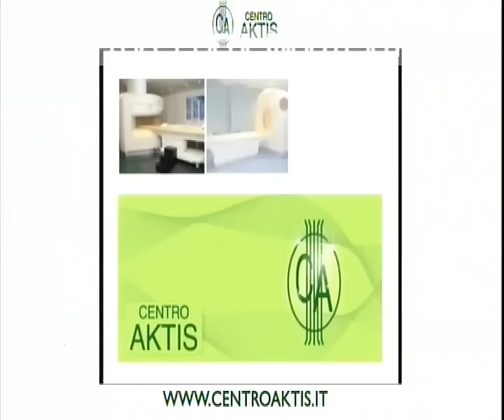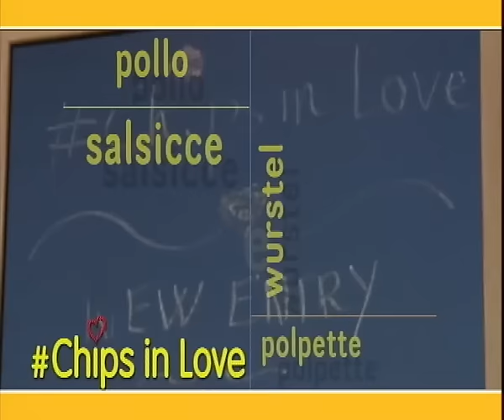Conferenza stampa di Vincenzo De Luca